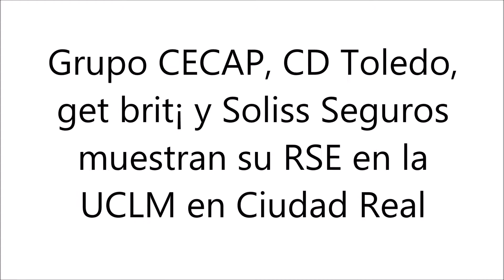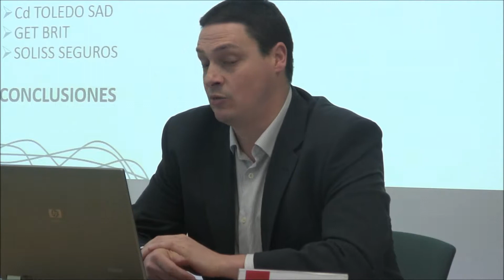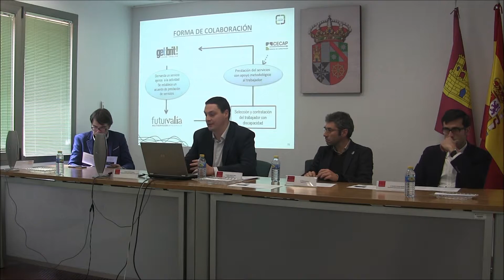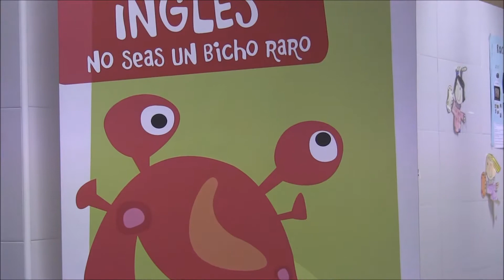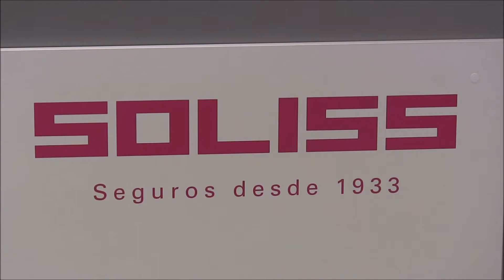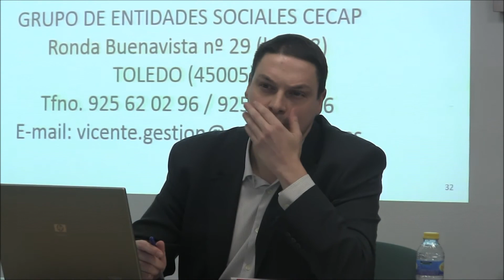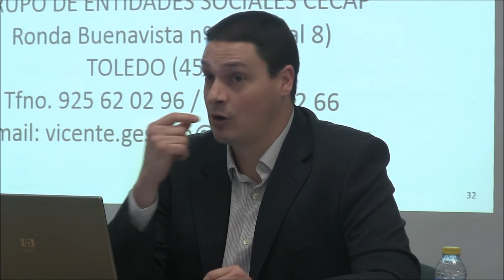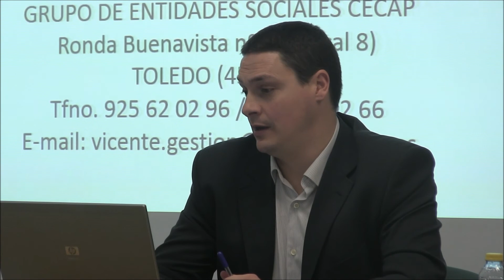VTR SEMINARIO RSE UCLM CIUDAD REAL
Intervención Grupo CECA, get brit¡ CD Toledo y Soliss Seguros
en el Seminario sobre Estrategia de RSC empresarial en la UCLM en Ciudad Real